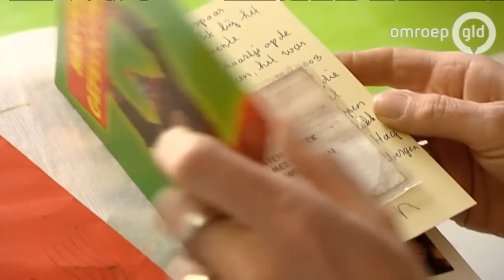Kaartje aan ballon pas na twaalf jaar gevonden